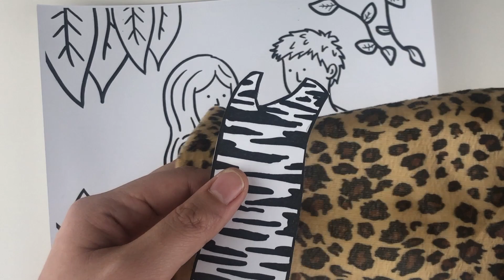God Promises to Save